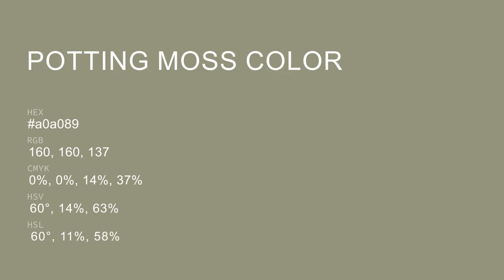Potting Moss color a0a089 hex color - Green color - Cool color a0a089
What color is Potting Moss ? a0a089 hex color - Green color - Cool color a0a089

Hex a0a089 Color Code is also known as Potting Moss color.